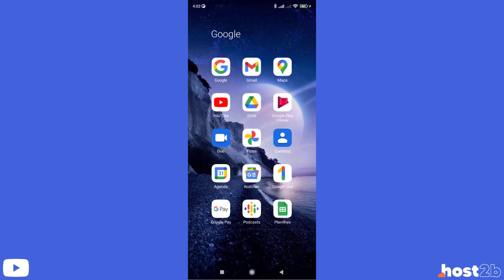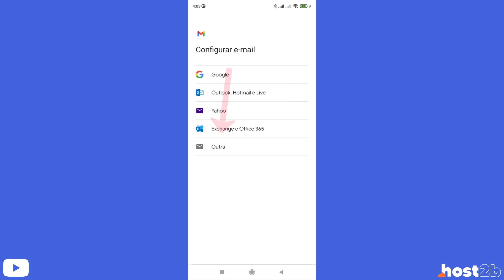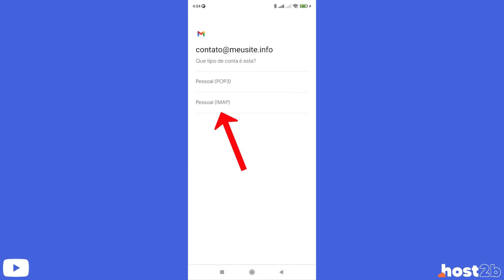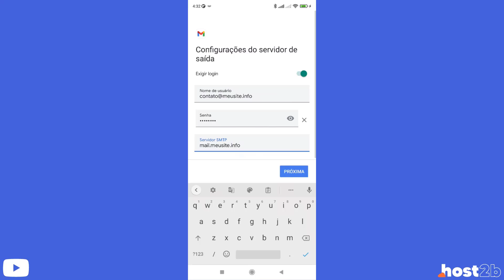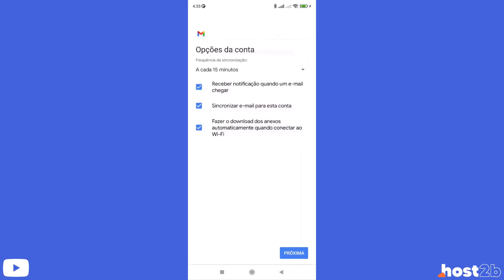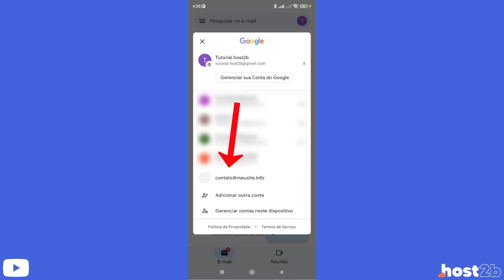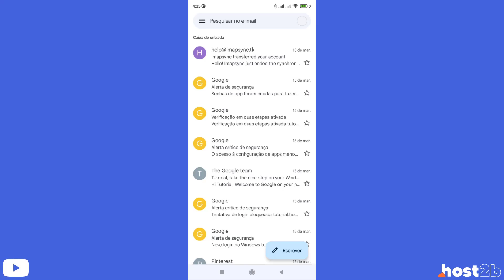Como Configurar o Email da Valuehost no Android – rápido e fácil – 2022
Aprenda Como configurar um email profissional da Valuehost no Android facilmente e em poucos minutos